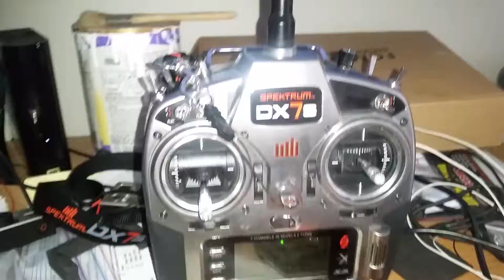First demo of working PPM over IP.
OK finally got it working!